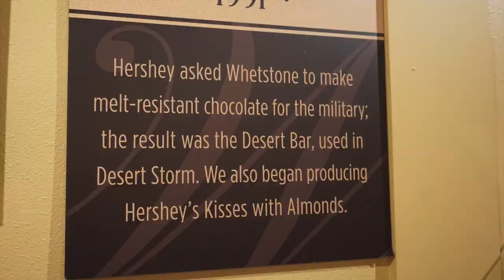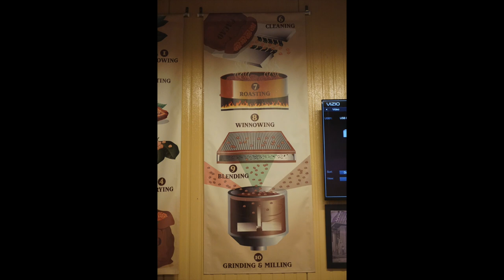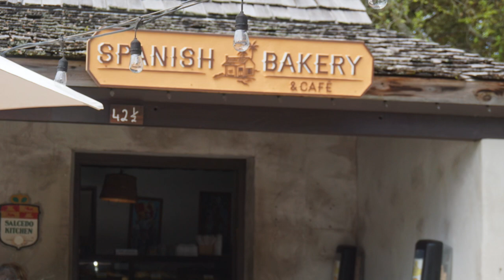Whetstone Chocolate Factory St. Augustine Florida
🚌 This is the VLOG and RV Life channel for the HERITAGE WAYS family. We invite you to walk life with us here and on our mother-channel, Heritage Ways, where we celebrate HOME + HERITAGE + HOPE. ❤️

📚 PURCHASE Mrs. Katie's cookbook, From Katie's Kitchen, Volume One...

Old-fashioned Mail:

Heritage Ways
POB 11482
Murfreesboro, TN
37129

📣  JOIN OUR TEAMS  📣

*** Lilla Rose Hair Accessories ***

** Hair clips **

** Headbands **

** House shoes **

** Electric fan **

** Homekeeping Education **

** Leather Goods by Owen, our son **

** Pioneer Lifestyle **

** RV mattress that we love! **

** Winter Hats **